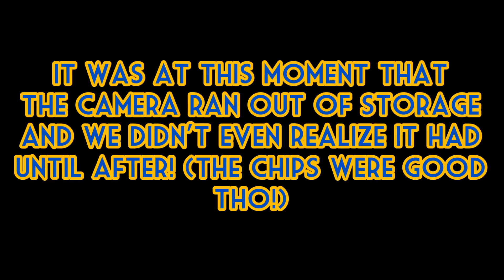The Taste Test Challenge!